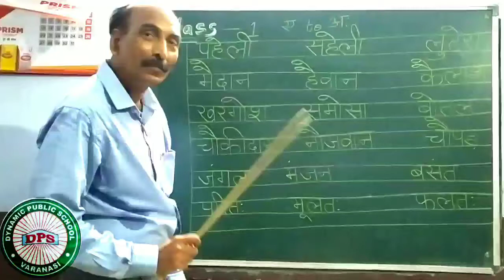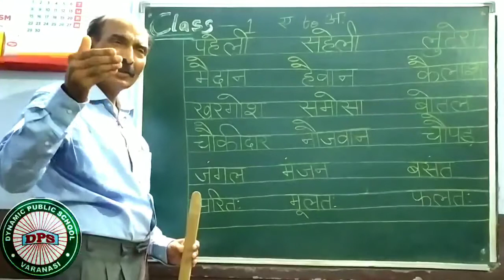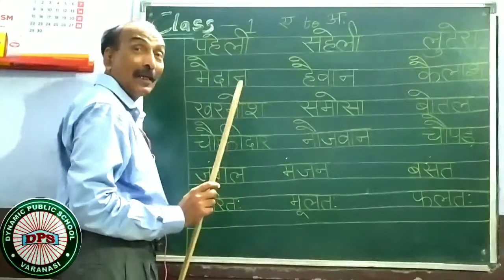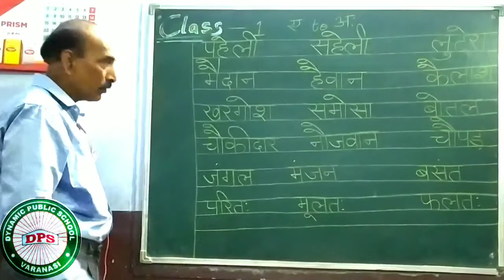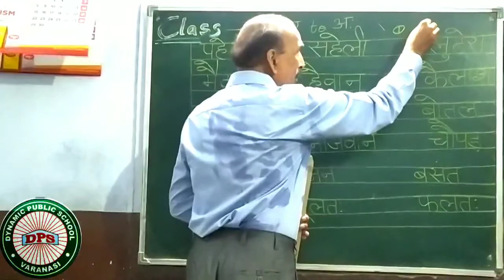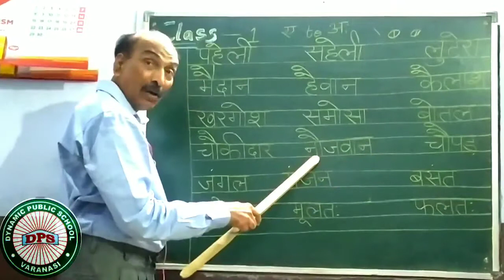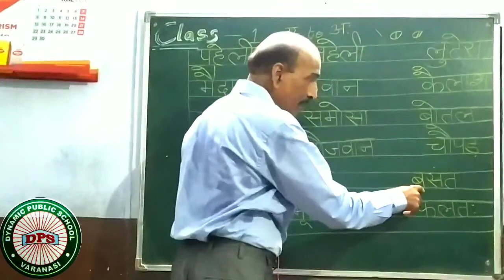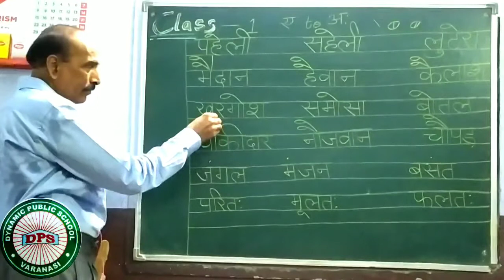CLASS 1 HINDI पहेली से फलता: तक READ AND WRITE